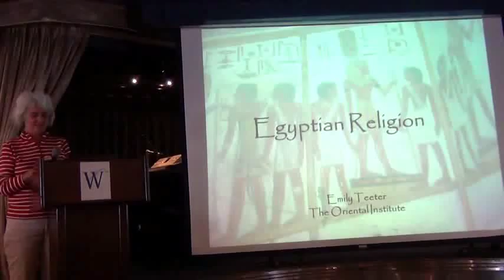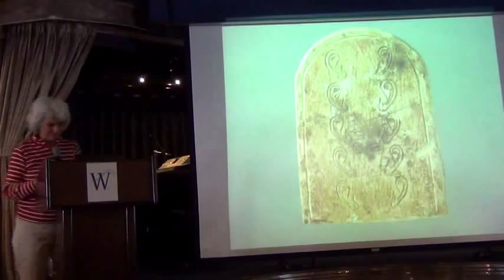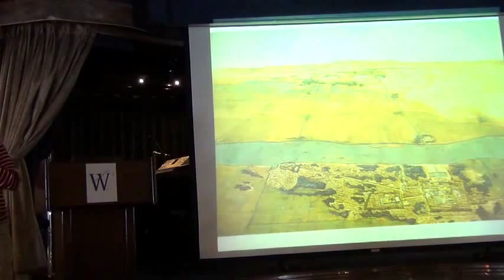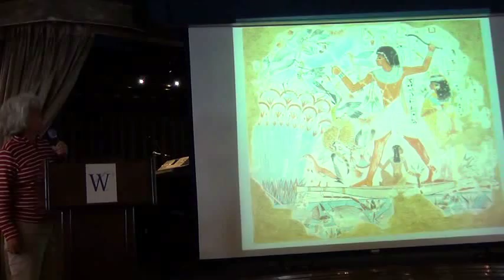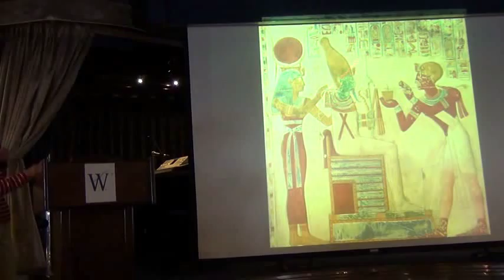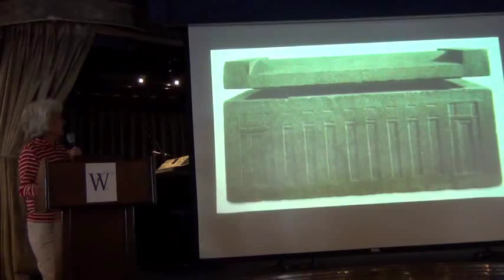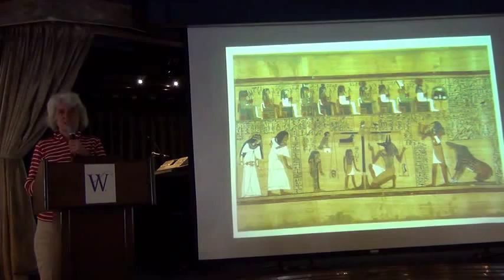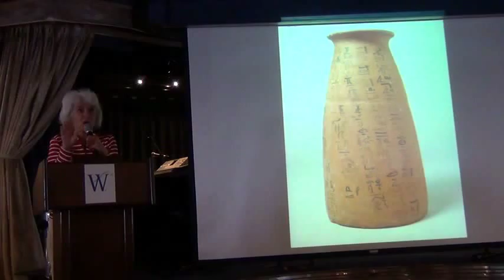Egyptian Religion - Emily Teeter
Overview of ancient Egyptian religious practices and beliefs from the Windstar Wonders of Arabia cruise.